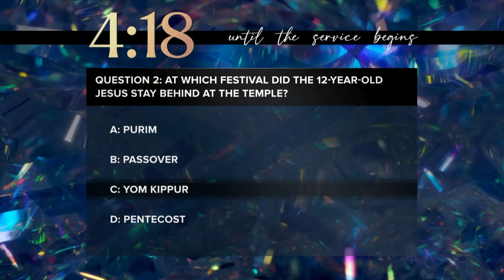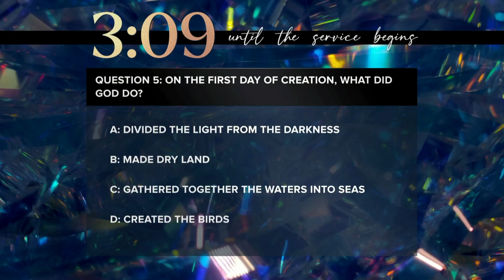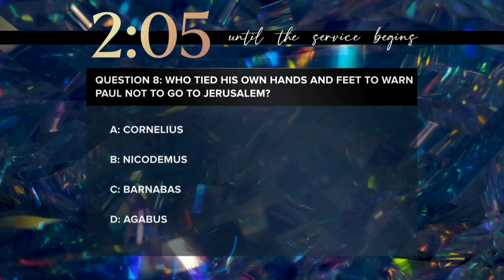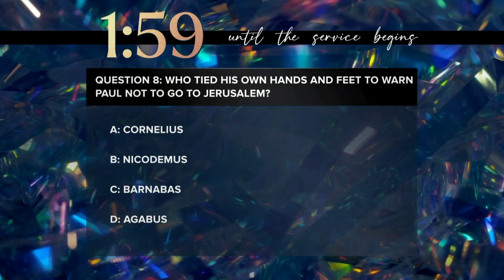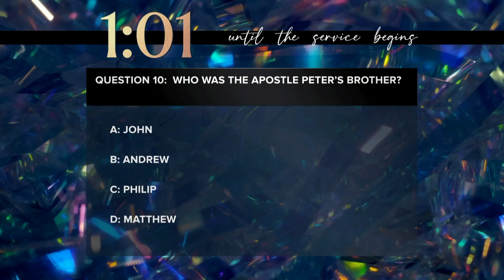The Blue Overalls Angel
Directed by: Judy Ralph